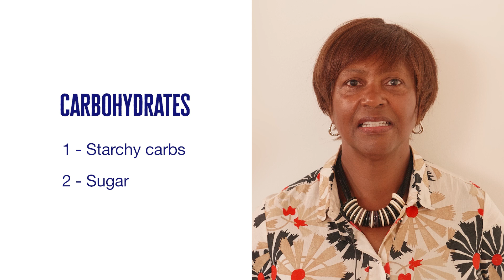Caribbean Cuisine: Eating Well With Diabetes #2 It's the right ingredients, cooked right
Many Caribbean dishes are naturally healthy and barely need any changes at all, but picking the right ingredients can make all the difference.

In this second video of our five-part series on eating well with diabetes, Dr Joan St John shares some simple, healthy and tasty ingredient swaps that you can try at home.

Diabetes Africa
Food for Purpose

Learning Zone by Diabetes UK is an award-winning, interactive tool to help educate and support people with diabetes. Clinically approved and endorsed by experts – you can feel confident about the information we give.

Join Learning Zone for advice on what to eat and tips for managing diabetes day-to-day – all completely free and tailored to you.

We are Diabetes UK. Our vision is a world where diabetes can do no harm.

We're leading the fight against the UK's biggest and growing health crisis. And it's a fight that involves us all – sharing knowledge and taking on diabetes together.